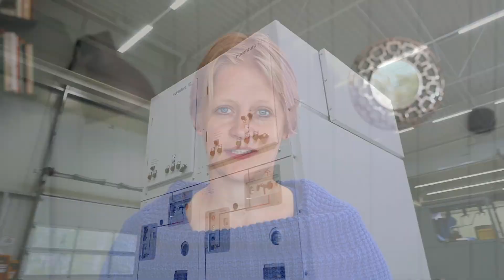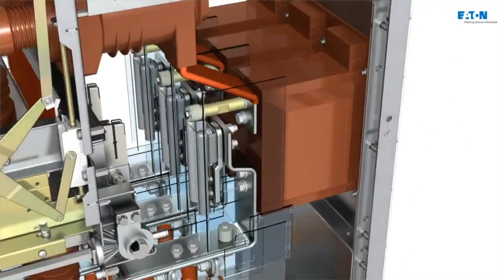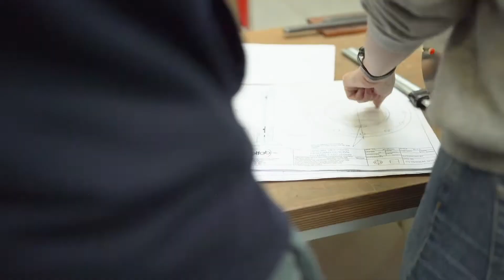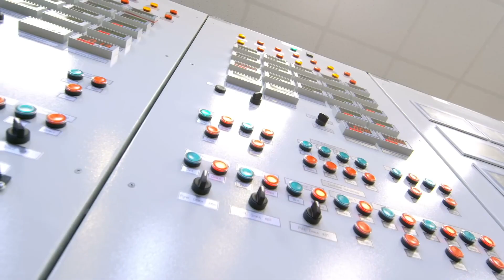A new way to think about cleantech innovation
Nuventura managed a cleantech breakthrough against all odds. I stopped by their headquarters in Berlin and asked them how they did it.

In this video, Manju, co-founder and managing director at Nuventura and I talk about what a switchgear is, why it typically uses SF6, why this is a problem, and how Nuventura fixed it.

Switchgears are high-electricity switches for the electrical grid. They typically use SF6, sulfur hexafluride, which results in emissions equivalent to more than 100 million cars every year.

What started with Manju and the support of his wife resulted in a catalytic event in the switchgear industry pushing large players to take climate action.

Your subscription to the channel goes a long way.